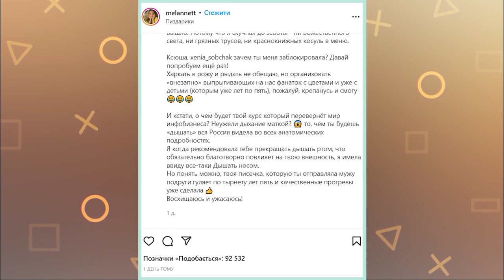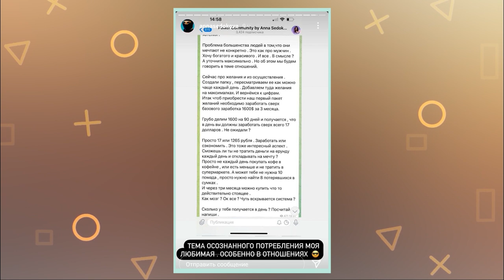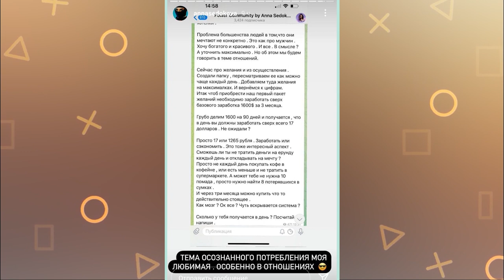«Наорал и выгнал»: ГАЛКИН ПРО МАСЛЯКОВА | МИЛОХИНА НЕ ПУСТИЛИ В УКРАИНУ | ПОДКАТЫ РУССО К ГУЗЕЕВОЙ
Елена Проклова попала в больницу из-за травли

00:00 - INTRO
00:05 - ВСТУПЛЕНИЕ
09:06 - ИНТЕРВЬЮ ИВАНА ЯНКОВСКОГО У НАДЕЖДЫ СТРЕЛЕЦ
11:41 - ГАЛКИН РАССКАЗАЛ О МЕСТИ МАСЛЯКОВ
12:48 - РЕЗУЛЬТАТЫ ШОУ "ЛЕДНИКОВЫЙ ПЕРИОД"
14:32 - МИЛОХИНА НЕ ПУСТИЛИ В УКРАИНУ
15:42 - ИВЛЕВ РАССКАЗАЛ О ХЕЙТЕ В СТОРОНУ ЕГО БЕРЕМЕННОЙ ЖЕНЫ
17:42 - КЕЙТ МИДЛТОН ИСПОЛНИЛОСЬ 40 ЛЕТ
18:59 - ГЛЮКОЗА И ЕЕ ГОЛОС
19:58 - СОБЧАК И ДРУГИЕ ЗВЕЗДЫ В КУРШАВЕЛЕ
21:29 - ЕЩЕ ОДНА МАРАФОНЧИЦА ОБИДЕЛАСЬ НА СОБЧАК
23:10 - ЕГОР КРИД В ЗАЛЕ
23:34 - ГЛИННИКОВ ВЫШЕЛ НА СВЯЗЬ
24:17 - НОВАЯ ЖЕНА  МАМАЕВА БЕРЕМЕННА
25:22 - БАНАЛЬНЫЙ ПОСТ СЕДОКОВОЙ
27:31 - ЛЕПС В КУРШАВЕЛЕ
28:09 - ФИЛЬМУ "РАБА ЛЮБВИ" ИСПОЛНИЛОСЬ 45 ЛЕТ
29:22 - ТОПАЛОВ И ТОДОРЕНКО - САМАЯ КРИНЖОВАЯ ПАРА
29:34 - БУЗОВА ПОКАЗАЛА ПЯТУЮ ТОЧКУ В ИНСТАГРАМ
30:43 - ПРОКЛОВУ ГОСПИТАЛИЗИРОВАЛИ С ИНСУЛЬТОМ
32:12 - ВАЕНГА ПОКАЗАЛА ДОМАШНЕГО ПИТОМЦА-СВИНЬЮ
33:27 - ГУЗЕЕВА ПОЛУЧИЛА ЧАСЫ ОТ АВРААМА РУССОМ ЗА 25 ТЫСЯЧ ДОЛЛАРОВ
34:50 - ЭКС-СОЛИСТКА ГРУППЫ "ФАБРИКА" ПОЛУЧИЛА ТРАВМУ ВО ВРЕМЯ ЗИМНЕГО ОТДЫХА
35:52 - ВПЕЧАТЛЕНИЯ ОТ "ПЕСНИ ГОДА"
37:20 - МНЕНИЕ ЛОЛИТЫ О МАРАФОНАХ
40:06 - БЛОК ХОРОШИХ НОВОСТЕЙ